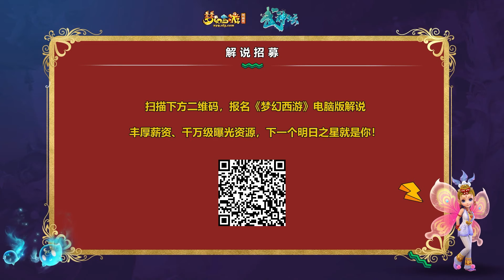【166联武神坛】曲阜孔庙 VS 珍宝阁（决赛）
梦幻西游：166联武神坛 曲阜孔庙 VS 珍宝阁（决赛）